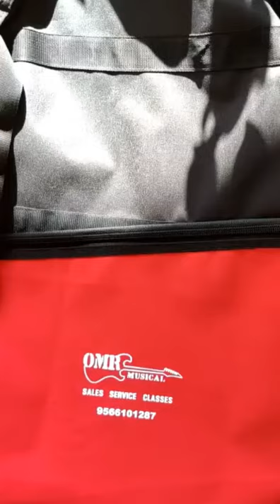OMR MUSICAL | Acoustic Guitar | Lead Guitar | Bass Guitar |Bags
We have good quality Guitar bags. which are very durable in nature and have long life.                                                            We are one of the best musical Instruments shop in Thuraipakkam, OMR Chennai.                          Address: No. 1/250, Pillaiyar Koil Street, Thuraipakkam, Chennai-600 097.                         Location